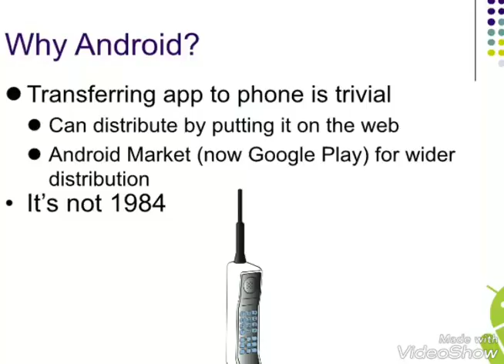What is Android.